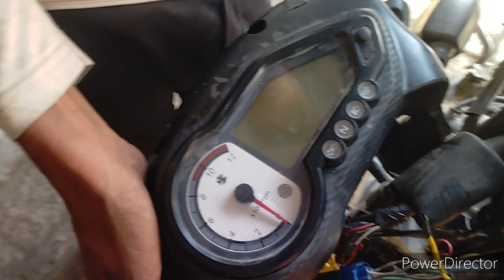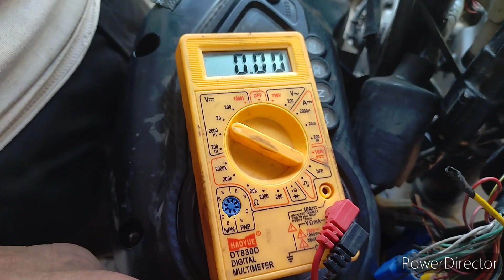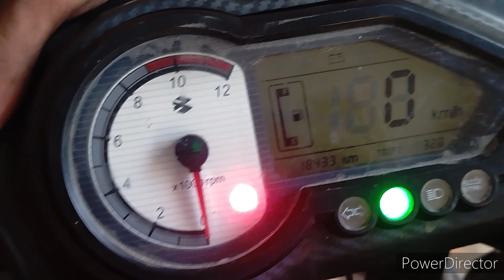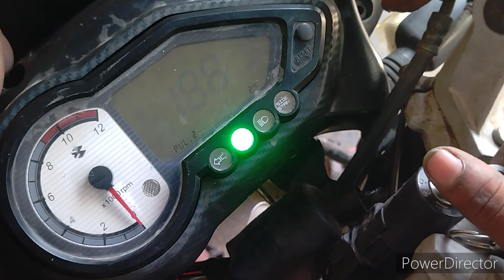Pulsar 150 digital speedometer repair | how to repair Pulsar 150 digital meter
Bajaj Pulsar 150 meter light problem
Pulsar 125 meter light problem
Bajaj Pulsar 125 display
Pulsar 125 display not working
Pulsar 125 bs6 display light problem
Pulsar 125 speedmeter light not working
Pulsar 125 meter light
Pulsar 125 meter light change
Pulsar 150 meter light
Pulsar 150 meter light change
Pulsar 150 bs6 display light problem
Pulsar 150 meter red light
Pulsar 150 digital metre light not working tamil
Pulsar 150 meter light modified